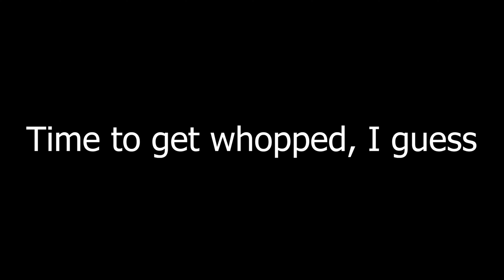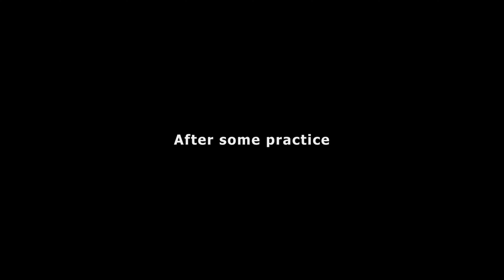RE-LEARNING HOW TO USE SNIPER | How to snipe | noob to pro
sniper,
sniper lord,
sniper elite 4,
sssniperwolf,
sniper ghost warrior 3,
sniper killer,
snipe like dynamo gaming,
snipe pubg,
snipe king,
snipe pubg mobile,
snipe gamer,
sniper queen,
snipe shot,
a sniper's war,
sniper battle,
b sniper,
snipe cod mobile,
snipe compilation,
sniper challenge,
snipe clan